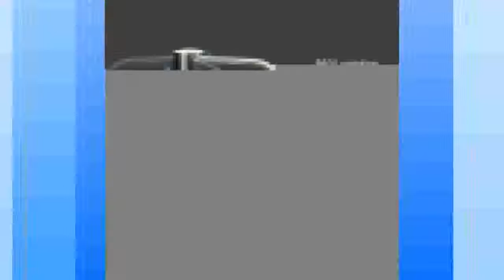Affortable 504022CM Kitchen Faucet Mixer Stainless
Product On Aliexpress

Material:Stainless SteelNumber of Holes: One/aInstallation Type:UndermountSink Style:Single BowlModel Number:orb-sinkSurface Treatment:PolishedFeature:Without FaucetBowl Shape:RoundThickness:1cmColor:Chrome